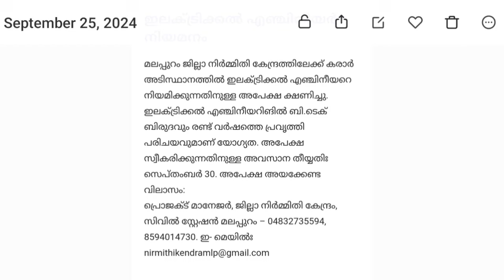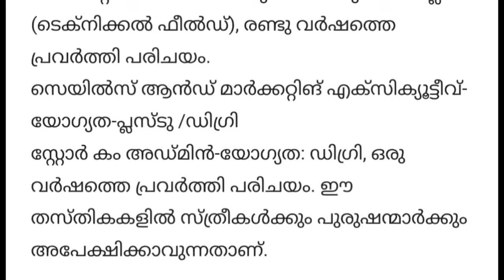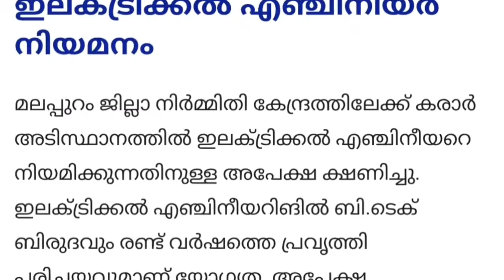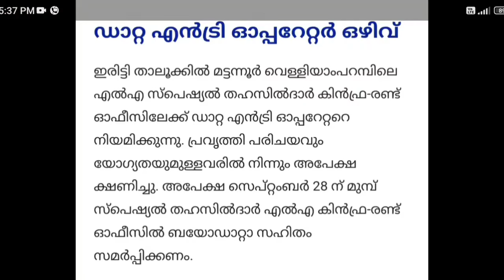പരീക്ഷ ഇല്ലാതെ സർക്കാർ ജോലി നേടാം | Employment Exchange Job Vacancy | Malayalam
കേരള സർക്കാരിന്റെ കീഴിൽ എംപ്ലോയ്മെന്റ് എക്സ്ചേഞ്ച് വഴി പിഎസ്‌സി പരീക്ഷ ഇല്ലാതെ വിവിധ വകുപ്പുകളിൽ ജോലി നേടാം

Employment Exchange Job Vacancy 2024 | Latest Employment Exchange Jobs in Kerala | Kerala Jobs Today Malayalam | Employability Centre Jobs Malayalam